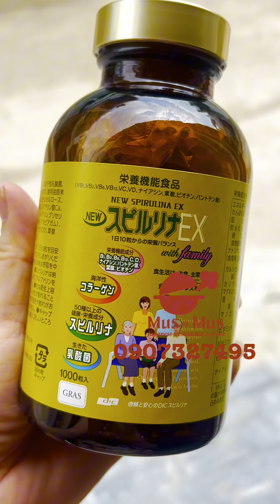Tảo vàng Spirulina EX with Family được mệnh danh là thực phẩm vàng, giá trị dinh dưỡng cực cao